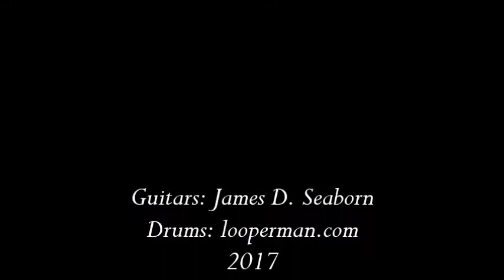"Homecoming" by James Seaborn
A sentimental  instrumental composition! Enjoy!